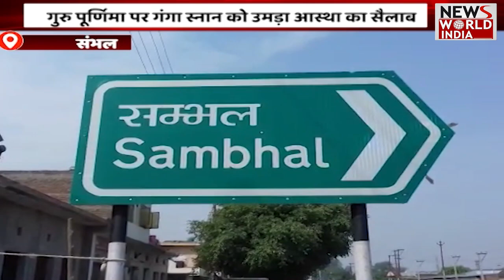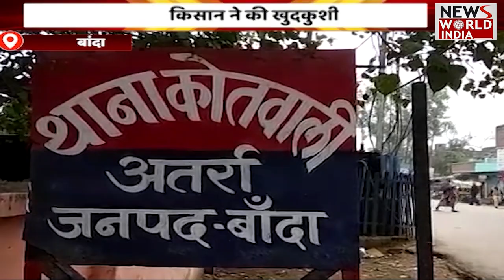हिंदी समाचार बुलेटिन | Latest News | Hindi News Bulletin